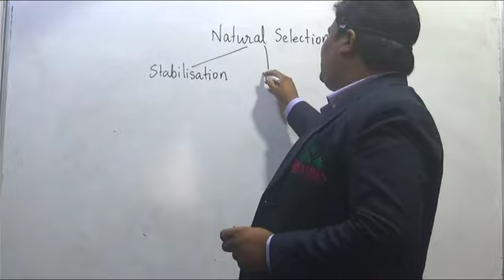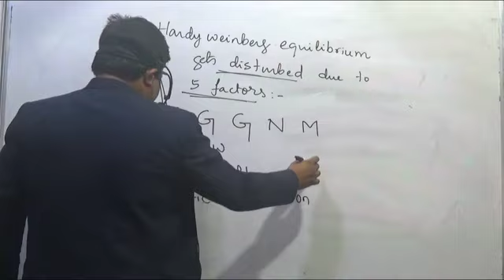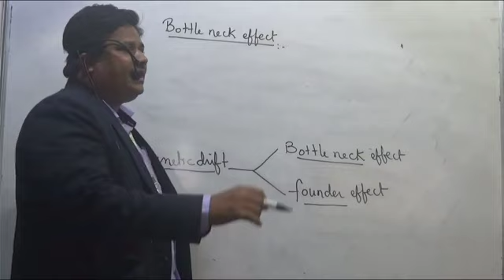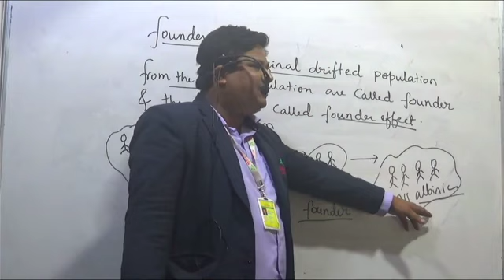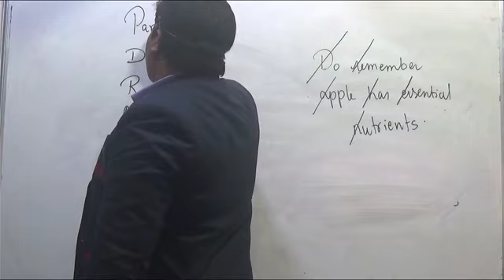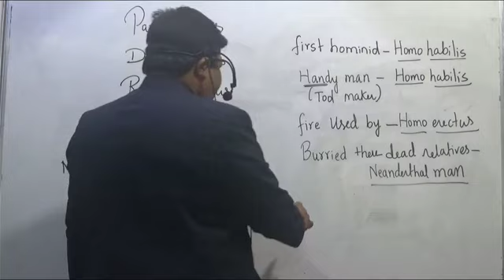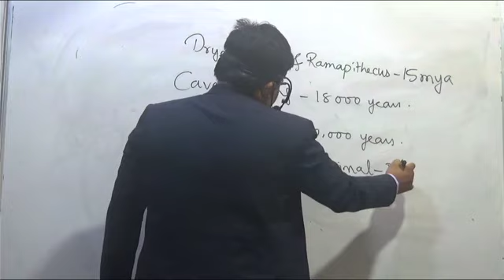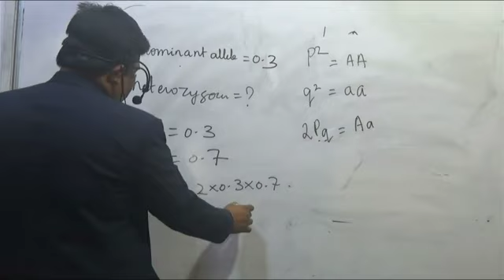Evolution L6 by Nadeem Sir.